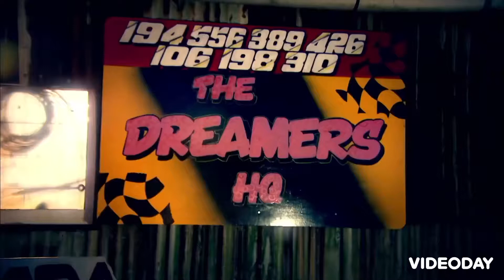Video game editing using mobile phone app